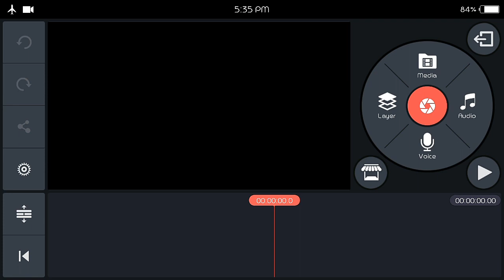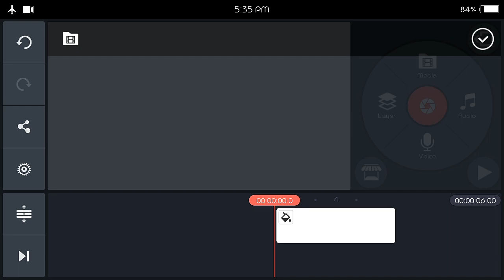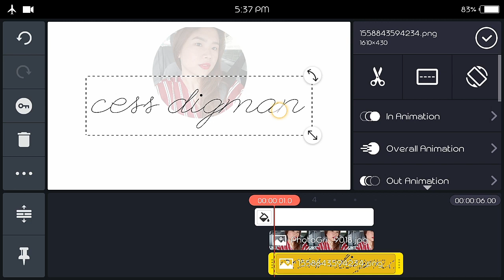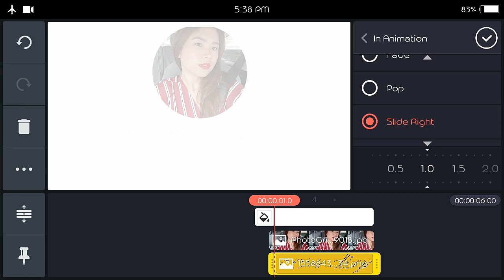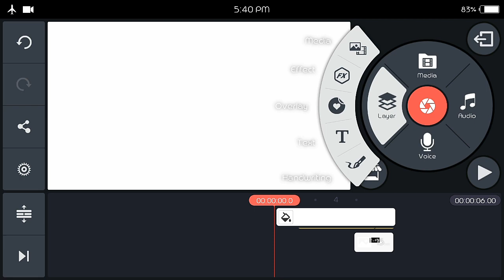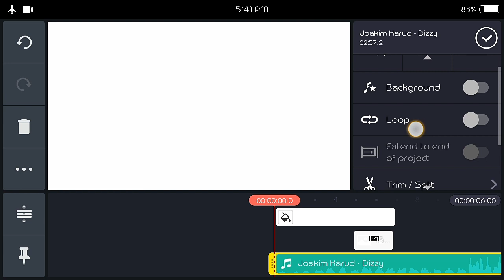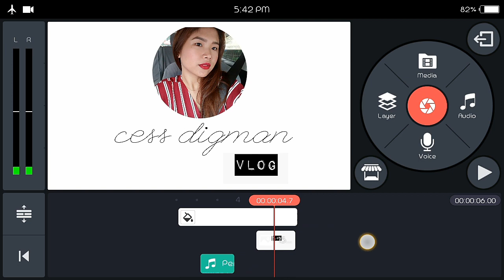HOW I EDIT MY YOUTUBE VIDEOS USING ANDROID PHONE LANG!! (Basic Editing!) | Cess Digman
Hope you guys love and enjoy this vlog! 💕